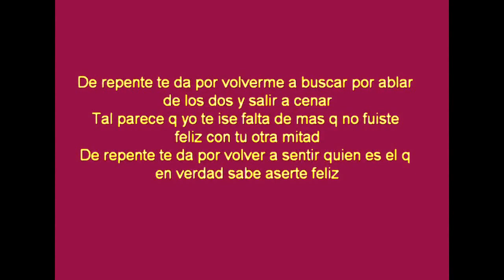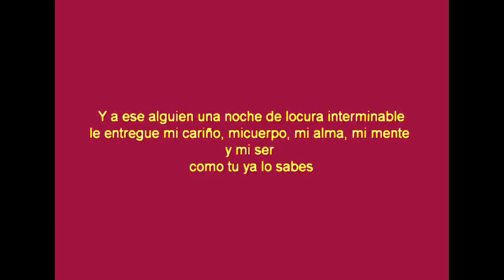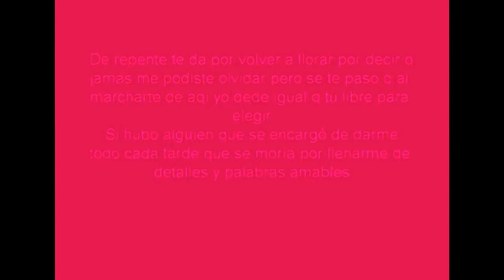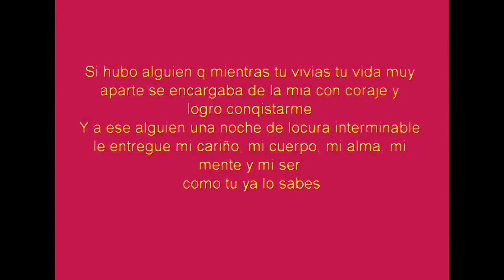Fidel Rueda sí hubo alguien letra oficial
Fidel Rueda